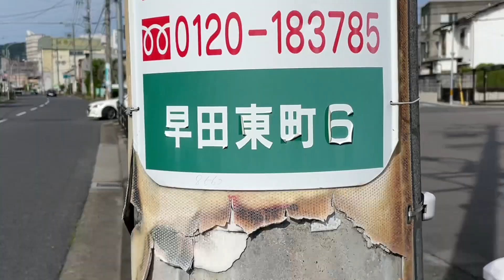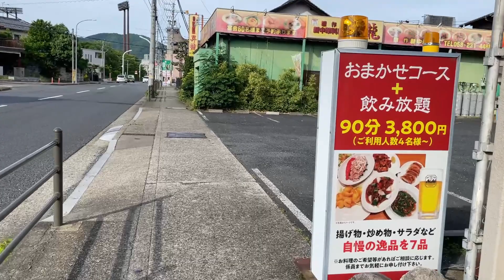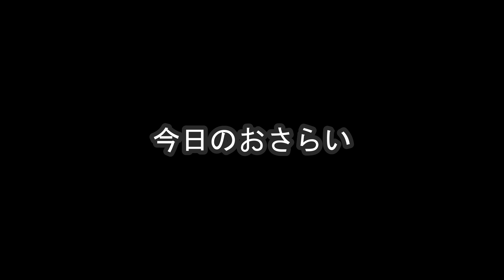【ナイスなシニアのぎふ町旅＠早田東町】岐阜県岐阜市（2023年06月16日）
プチ大都会である岐阜シティの魅力を余すことなく伝えるべく、岐阜市を細分化して町別に紹介する「ぎふ町旅」シリーズ。こんな画期的な企画をタダでやってあげるこの僕をもっと評価してやったらどうなんだ。ってことで、第１３８弾は早田東町だよ。５８年の人生で２回くらい足を踏み入れたことがある早田東町。今回を最後にしようと思っているいつものセータイで施術を終えると『昇龍』で生ビールを飲みながら「エビ炒飯」と「八宝菜」を味わった。うん、すっげぇいい。本来ならばこの後にカフェで熱い珈琲をすすりたいところだが、１８時を回ると焦ってしまう昼行性の体質ゆえにデザートの「杏仁豆腐」を追加注文して日記を書いて〆た。今日もいい一日だった。

■岐阜県岐阜市
・昇龍